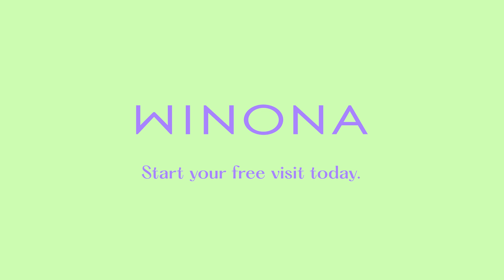Does DHEA Cause Weight Gain and Increase the Risk of Cancer?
Our channel covers topics related to aging, menopause, and bio-identical HRT (hormone replacement therapy).